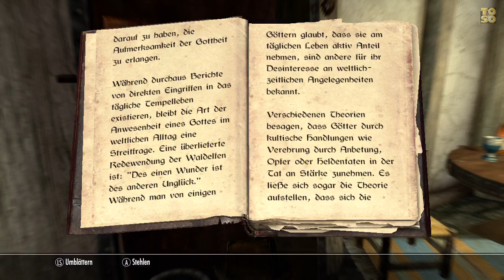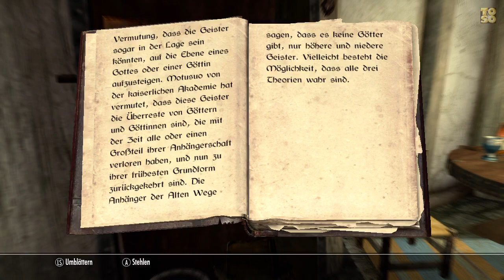Let's Read SKYRIM - Ein überblick über Tamriels Götter und Kulte